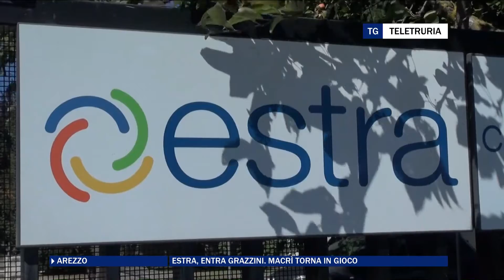Estra, il Grazzini day. Macrì torna in gioco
E' stato il gran giorno di Giovanni Grazzini che entra ufficialmente nel cda di Estra. Approvato il bilancio e l'emissione di 80 milioni di obbligazioni. Intanto Francesco Macrì  è diventato consigliere delegato di una grossa azienda del settore enrgia.